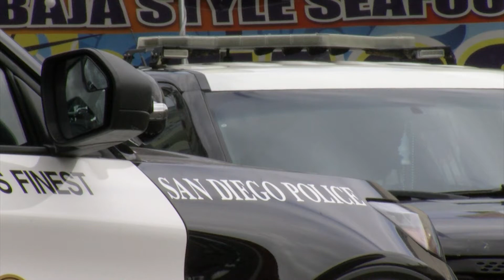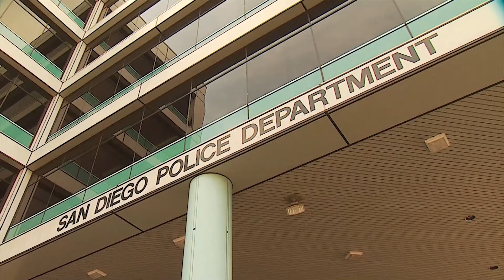SDPD lags behind other local departments in granting visas to immigrant crime victims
The U-Visa is a special visa specifically for immigrants who are victims of crimes in the U.S. But police departments play a key role in granting the visas. KPBS border reporter Gustavo Solis says some departments are more likely to help than others.